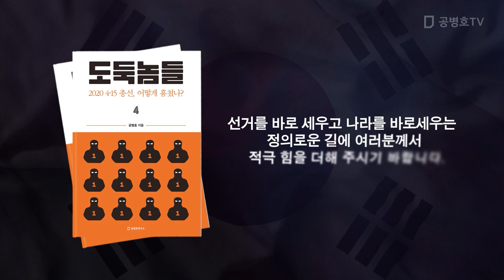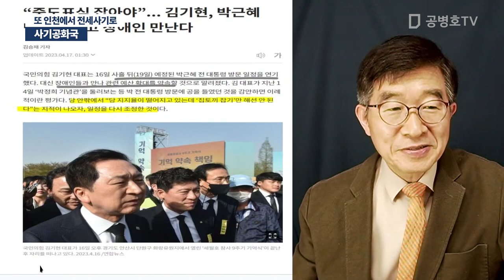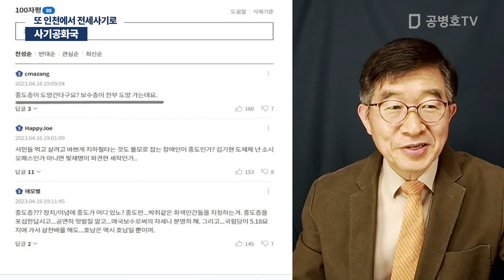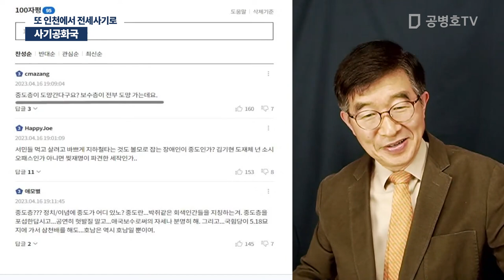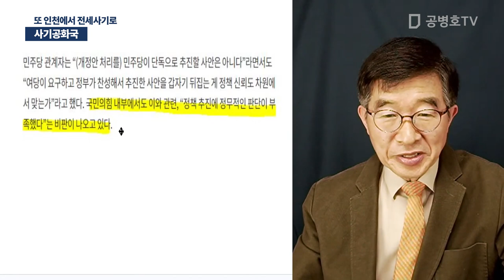사기공화국 / 또 인천에서 전세사기로 [공병호TV]